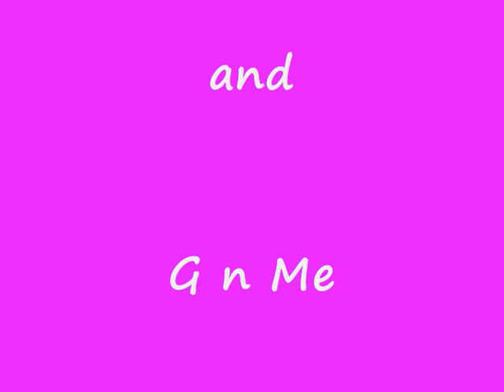Boxing Night in Dorset 2007